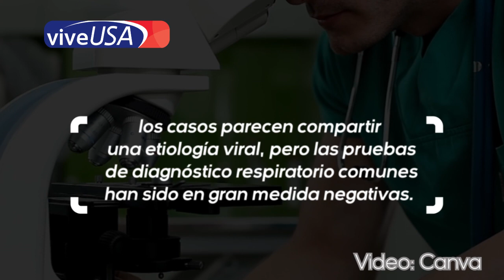Alertan por misteriosa enfermedad respiratoria en perros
🦠Una misteriosa infección respiratoria está atacando el sistema inmunológico de los perros en EU, hasta la muerte. 🐶